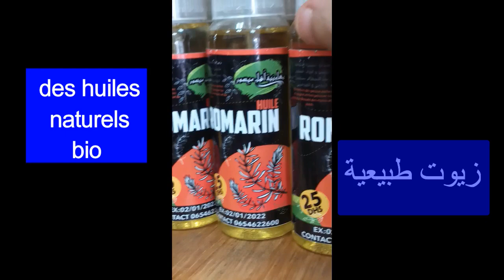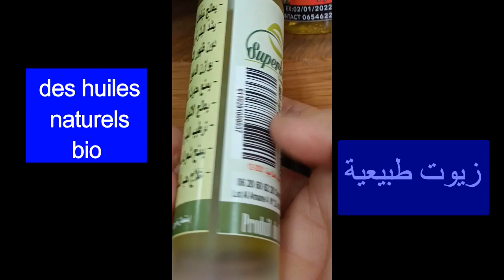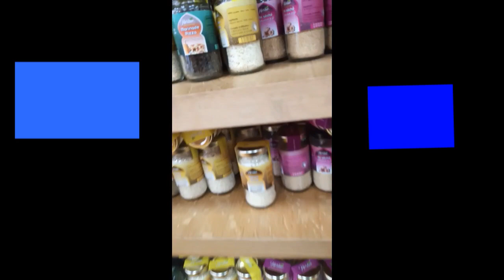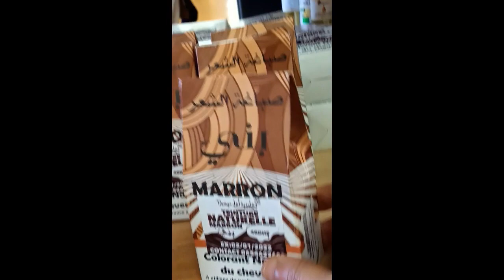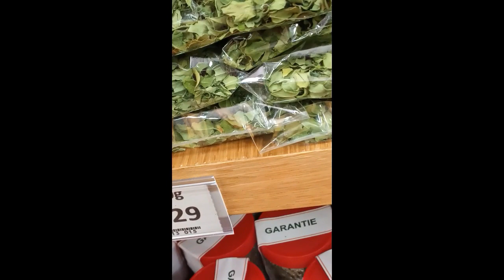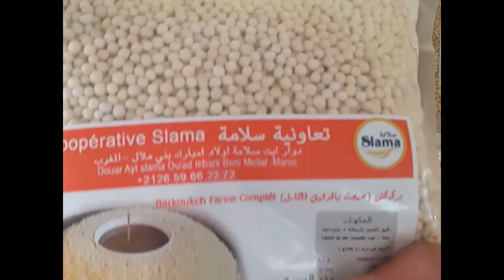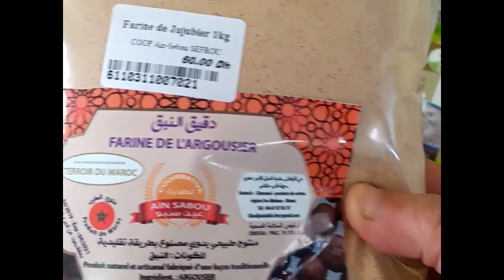السوق التضامني اوازيس اكبر مجمع المنتوجات الطبيعية Marché solidaire l’Oasis à Casablanca tout bio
السوق التضامني بحي لوازيس بالدار البيضاء، إبداعات المرأة المغربية حاضرة بقوة، تعكس للزائر قدرات نساء داخل تعاونيات يحوّلن بواسطة أناملهن مواد طبيعية إلى منتجات تُسوّق بطريقة عصرية تجذب المغاربة والأجانب إليها.لسوق التضامني النموذجي بمدينة الدار البيضاء الذي تم تدشينه من طرف صاحب الجلالة
2017 الملك محمد السادس، شهر مارس
هذا المشروع تم إنجازه من طرف مؤسسة محمد الخامس للتضامن بغلاف مالي قدره 16،5 مليون درهم، و سيخول السوق ل216 تعاونية من جميع جهات المملكة بيع و عرض منتجاتها المحلية أو منتجات الصناعة التقليدية
 Marché solidaire de l’Oasis à Casablanca. Inauguré en mars 2017, cet espace dédié aux produits du terroir et de l’artisanat .
ce Marché est d’une part fait pour aider et promouvoir les coopératives marocaines, en particulier celles fondées et portées par des femmes, et, d’autre part, valoriser les produits du terroir locaux des diverses régions ainsi que l’artisanat. Ce qui explique la représentation des diverses régions du pays via les coopératives partenaires de la Fondation Mohammed V pour la solidarité qui a initié, en 2017, ce projet de Marché solidaire...